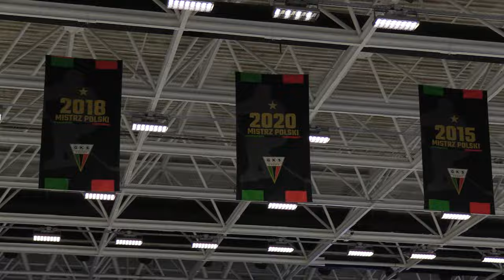Zimowy Stadion w Tychach 20.01.2024